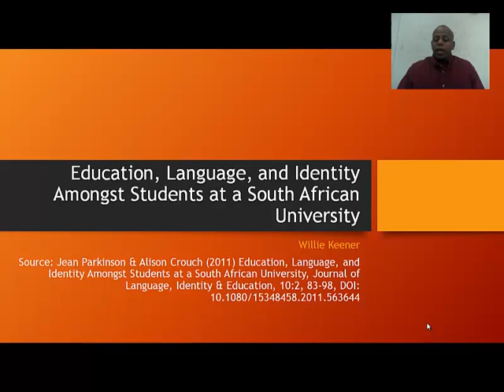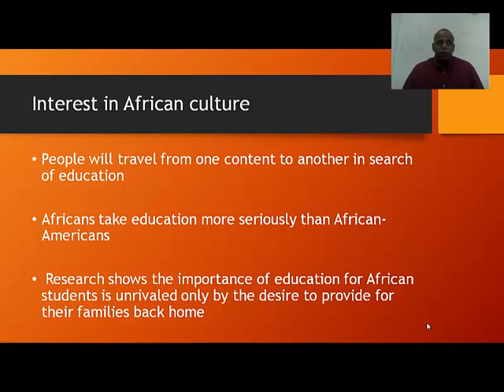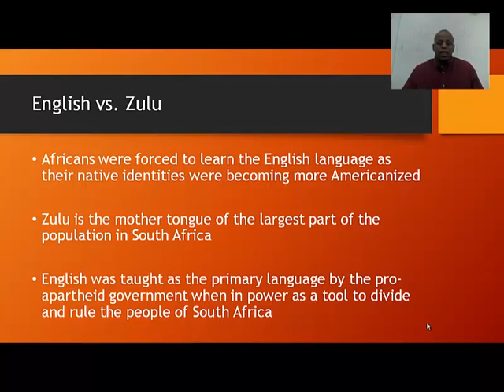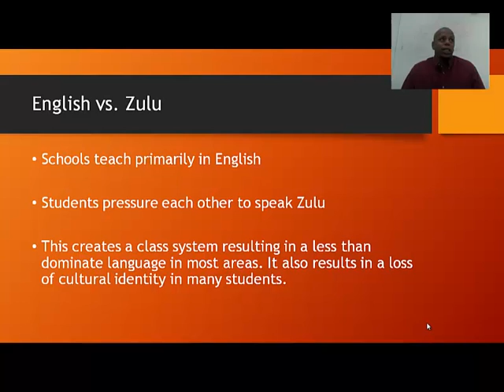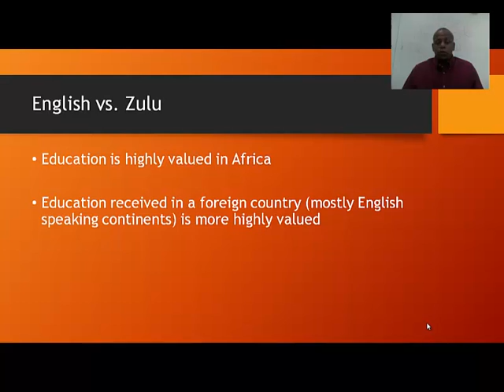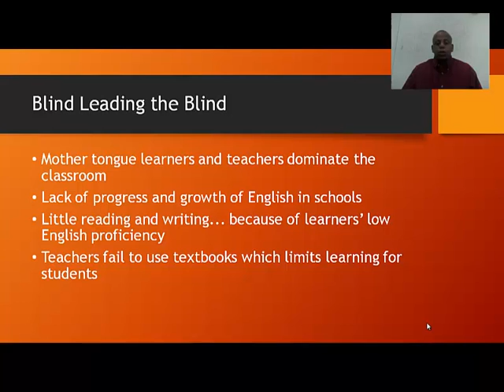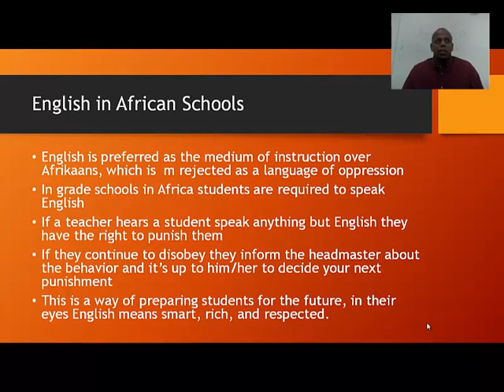African Studies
The study of mother tounge vs. english in Africa